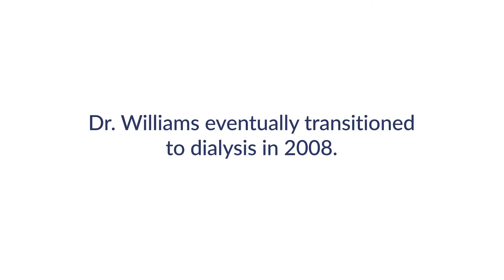Hank's Story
Learn how home hemodialysis gives Hank, a DaVita patient, the time and energy to continuing doing the things that matter most.